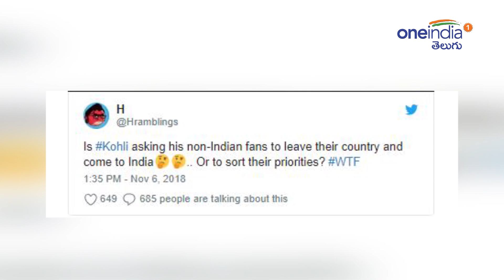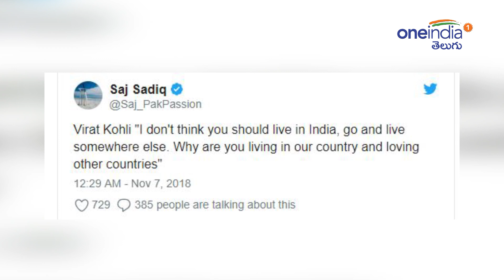Virat kohli Trolled For Asking A Fan To Leave India | Oneindia Telugu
Kohli is bashing out a fan who said that he likes English and Australian batsmen more than the current Indian players. While reacting to this, Kohli said thathe should not live in India if he likes foreign players more than Indian cricketers.

టీమిండియా సారథి విరాట్ కోహ్లీ వివాదంలో చిక్కుకున్నాడు. అతడిపై నెటిజన్లు విమర్శల వర్షం కురిపిస్తున్నారు. దేశం వెళ్లిపొమ్మంటూ ఓ అభిమానిపై కోహ్లీ ఘాటు వ్యాఖ్యలు చేయడమే అందుక్కారణం. ఇండియన్ క్రికెటర్ల ఆట తీరుపై సదరు అభిమాని చేసిన కామెంట్‌కు కోహ్లీ తీవ్రస్థాయిలో బదులివ్వడంతో వివాదం చెలరేగింది.